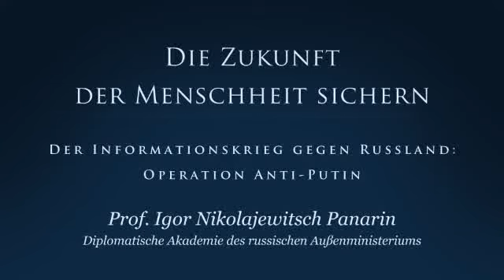Der Des-Informationskrieg gegen Rußland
Der Westfälische Friede: Als Westfälischer Friede wird die Gesamtheit der nach dem Dreißigjährigen Krieg 1648 geschlossenen Friedensverträge bezeichnet. Er wurde zum Vorbild für spätere Friedenskonferenzen, d.h. der Westfälische Frieden war das Ende der Barbarei und der Beginn des Völkerrechts. Bei verschiedenen Gelegenheiten haben Henry Kissinger, George Shultz, Tony Blair und Graf Lambsdorff (der 1982 die Intrigen zum Sturz von Helmut Schmidt und zur Einsetzung von Helmut Kohl als Bundeskanzler gesponnen hat) das Konzept des Westfälischen Friedens für überholt erklärt, weil es der globalen Verbreitung "unserer Werte" im Wege steht. Was diese Leute mit "unseren Werten" meinen, äußerte Lambsdorff in einem Artikel der NZZ: Er verlangte die Aufhebung der Rechtsgrundlagen des Westfälischen Friedens, weil sie der weltweiten Verbreitung des "freien Marktes", der "Menschenrechte" und der "offenen Gesellschaft" entgegenstünden. Was diese Leute unter "Menschenrechten" verstehen, kann man sehr gut in den Kolonialkriegen der letzten Jahre studieren: Sie meinen offenbar den Guantanamo-Frieden und die Abu-Ghraib-Freiheit; sie verlangen die Beseitigung aller Hindernisse bei der Ausbeutung der ganzen Welt durch globalisierte Konzerne. Lambsdorff spricht sogar aus, wer die Umsetzung dieser Weltordnung am meisten behindere: Rußland und China! Diese Herren wollen offenbar zurück zur feudalen Rechtsordnung und zur Barbarei des Faustrechts. Das "Recht" liegt im Sieg, soll Hitler gesagt haben. (Wenn Brecht gewußt hätte, wie fruchtbar des Schoß noch ist!) Der ehemalige CIA-Chef Woolsey spricht von "hundert Jahren Krieg gegen den Terrorismus". Und was "Terrorismus" ist, das hat der US-Militärprofessor Thomas Barnett im Auftrag seiner Regierung zu Papier gebracht: nämlich alles, was der Globalisierung und den Konzernen im Wege steht!